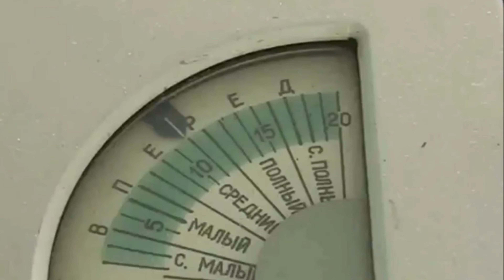PATH OF THE ICEBREAKER AND THE FIGHT AGAINST ICEBERGS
The most powerful icebreakers that pass the most dangerous path
Destroying on its way ice blocks huge icebergs
To break ice effectively such ships must be very powerful relatively short wide and extremely heavy
They break ice using momentum and force
Happy viewing